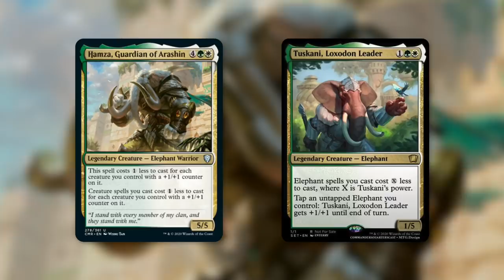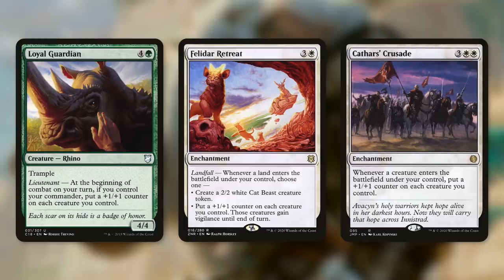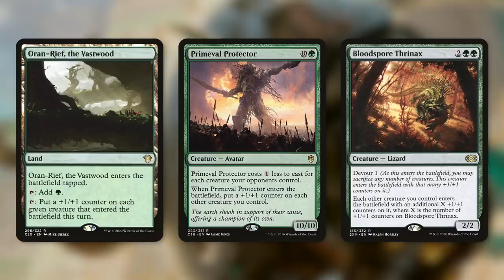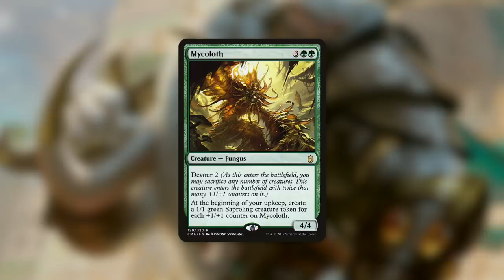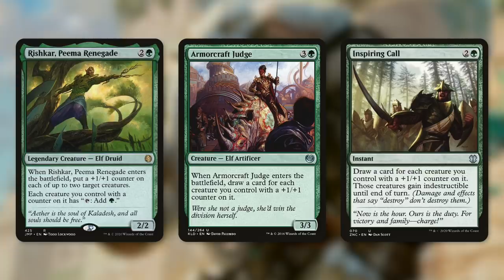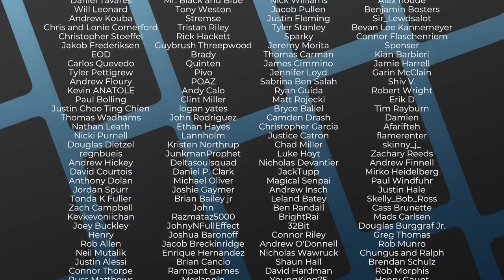Hamza, Guardian of Arashin | EDH | Commander Legends Spoiler | MTG | Commander Quick Take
The Commander's Quarters is your Magic the Gathering source that helps you Command Your Budget! Today Mitch talks about a new and exciting commander with the recently spoiled Hamza, Guardian of Arashin from Commander Legends!